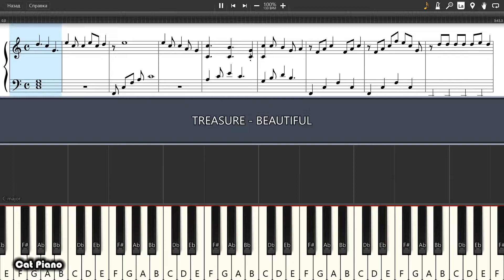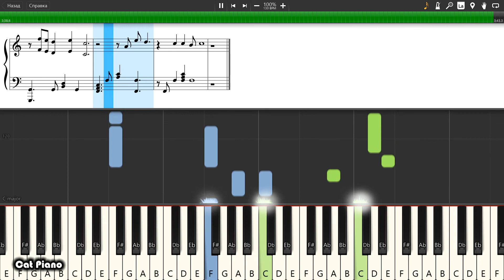TREASURE - BEAUTIFUL - Piano tutorial and cover (Sheets + MIDI)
How To Play TREASURE - BEAUTIFUL on piano